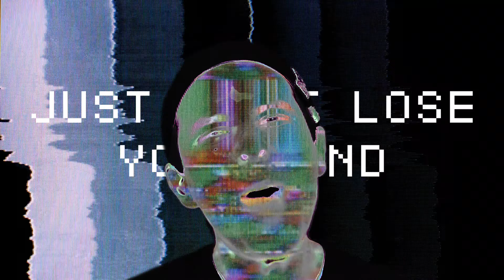buffalo hideout - JDLYM (Official Video)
Warning - This video contains flashing imagery that could potentially trigger seizures for people with photosensitive epilepsy.

Official Video for JDLYM by buffalo hideout.

JDLYM - or - 'Just Don't Lose Your Mind,' is a song about the complicated relationship we share with the digital world growing into every aspect of our lives.  What do we do- when we jump in the deep end, trying to keep up with social media and AI in everyday life? Are we setting healthy boundaries?  And can we keep the parts that we love, and escape the negative effects?

Discover all music from buffalo hideout & other favorites from Radiohead, Nine Inch Nails, Twenty-One Pilots and more: spoti.fi/3PN8JFK

Lyrics:

If you love it enough
It can’t really hurt you right
Chasing around
Wherever it goes
You never look down

Online
Never stop
You’ll be alright
Just don’t lose your mind
Yell and hide
It’s so fun picking sides

Try to escape
Those people just can’t relate
This is my vice
Insatiable appetite
Don’t think
Don’t think
Don’t think twice
Good ideas and bad advice

I don’t know why I feel so alone
Shouting my mind from my empty island

Hooked online
Never stop
You’ll be alright

Just don’t
Just don’t

Hooked online
Never stop
You’ll be alright
Yell and hide
It’s so fun being right

What this video is about:

Balancing tech and mental health
Mindfulness in the digital age